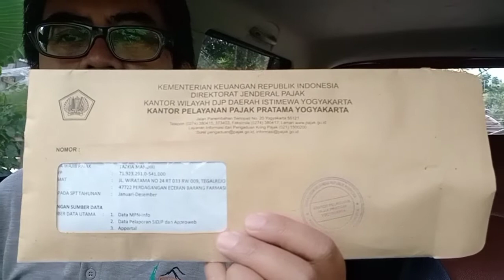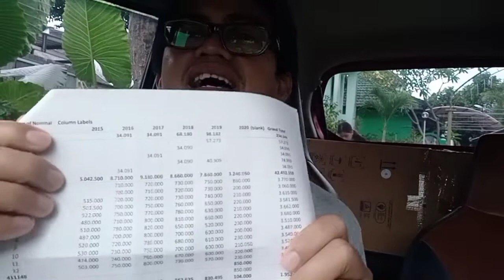Dapat surat cinta dari kantor pajak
Dapat surat dari kantor pajak. Bagaimana cara mengurus kekurangan bayar pajak utk bisnis apotek? simak videonya sampai selesai